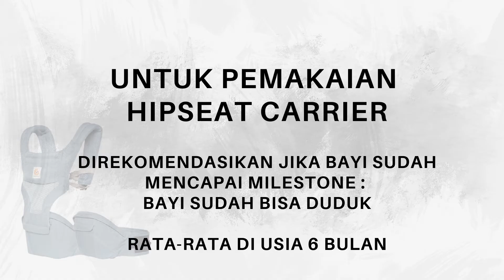TUTORIAL PEMAKAIAN HIPSEAT CARRIER ERGOBABY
Semoga bermanfaat, jangan lupa untuk membeli yang Ori ya bun .. disini pastinya
Happy babywearing with ergobaby